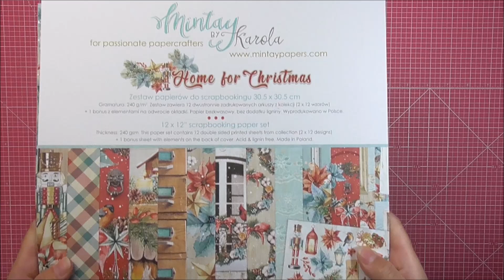Album Home for Christmas